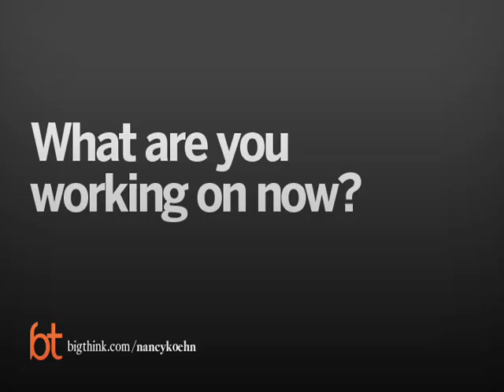Nancy Koehn on the Lessons of Lincoln | Big Think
Nancy Koehn on the Lessons of Lincoln
Harvard Business School Professor Nancy Koehn discusses the value of reconstructing Lincoln’s stumbles.
Nancy Koehn:

Nancy Koehn is a historian at the Harvard Business School where she holds the James E. Robison chair of Business Administration. Koehn's research focuses on how leaders, past and present, craft lives of purpose, worth, and impact.

Her new book, Forged in Crisis: The Power of Courageous Leadership in Turbulent Times is an enthralling historical narrative filled with critical leadership insights that will be of interest to a wide range of readers—including those in government, business, education, and the arts—Forged in Crisis spotlights five masters of crisis: polar explorer Ernest Shackleton; President Abraham Lincoln; legendary abolitionist Frederick Douglass; Nazi-resisting clergyman Dietrich Bonhoeffer; and environmental crusader Rachel Carson.

Koehn is the author of numerous books, articles, and Harvard Business School cases. She writes frequently for the New York Times, the Washington Post, and the Harvard Business Review Online. She is also a weekly commentator on National Public Radio and has appeared on many national television programs. She has spoken at the World Economic Forum in Davos, the Aspen Ideas Festival, and in many other venues.

A Phi Beta Kappa graduate of Stanford University, Koehn earned a Master of Public Policy from Harvard's Kennedy School of Government before taking her MA and PhD in History from Harvard. She lives outside Boston and is a dedicated equestrian.
TRANSCRIPT:

Question: What are you working on now?

Nancy Koehn: I’m working on a very small book about Abraham Lincoln, which is a bit like saying I’m hailing a taxi cab on Madison and 54th at 5:00 in New York because everyone is writing books about Lincoln. But I’m writing a little book about Lincoln and what he learned at critical moments along his journey, and why those lessons matter today.

Question: Why do the lessons of Lincoln matter today?

Nancy Koehn: I realized that some of the lessons her learned – lessons of detachment, and forbearance, and compassion, and patience – were lessons that are relevant both at an individual level to each of us today, and to many of us today, but also relevant on a social or even on a global level. And Lincoln learned interestingly enough – and in this sense the book is unusual, I think – through stumbling; through as he said once in the middle of the Civil War, “through falling to his knees” because he had no other place to go.

And so I’m reconstructing Lincoln’s stumbles and time on the kitchen floor, if you will; or time on the cabin floor, if you will, in order to try and understand how leaders – all of us as teachers, and parents, and citizens – can be made into better citizens, and parents, and teachers, and leaders rather than being born.

I think we suffer a little bit in our moment right now from, “Leaders are born. Where are they?” You know, “How did they get the Oracle at Delphi?” And we’re paying less attention to how we’re made step by step – two steps forward, one back – into better and more effective leaders.